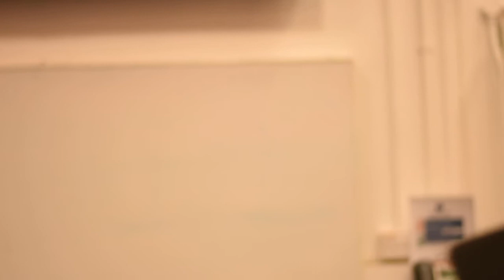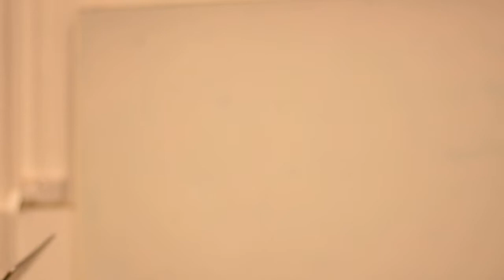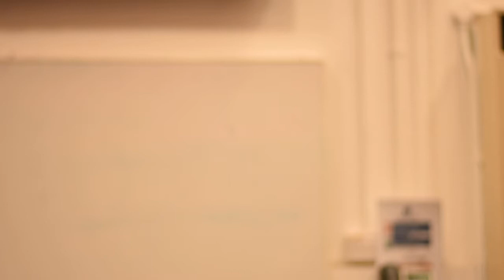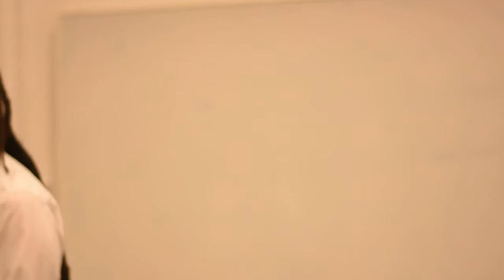Robbie Shilliam The Deserving Poor 2/5 CEISR Annual Lecture @ UoP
CEISR Annual Lecture, 16 January 2018, University of Portsmouth
The Deserving Poor:
Colonial Genealogies from Abolition to Brexit

By Professor Robbie Shilliam (Queen Mary University)
In his talk, Prof. Shilliam provided a historical context to contemporary debates over the “white working class” by accounting for the development of this constituency through a postcolonial genealogy of British empire.
The objective was to account for the racialization of the distinction between deserving and underserving poor, a distinction through which the “white working class” materialises as a constituency, and to chart the consistent shifting of these racialized coordinates across imperial time and space.
The aim was to demonstrate that the “white working class” is neither an indigenous constituency, nor its own progenitor, but rather a product of elite struggles to consolidate and defend British imperial order, which shaped the postcolonial compact of British society. It follows, then, that contemporary retrievals of the white working class as “deserving” of social security follow a deeply entrenched inability to consider social justice outside of the framework of race and empire.
As Britain prepares for the first time [with Brexit] to carve out a national economy from an imperial, commonwealth and European hinterland, this talk clarified the stakes at play.